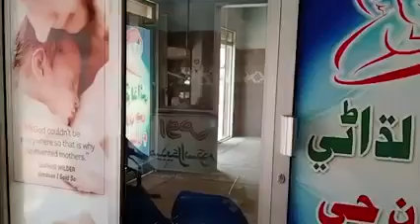doctor sunil ladani khipro